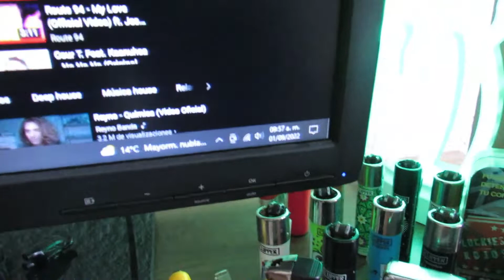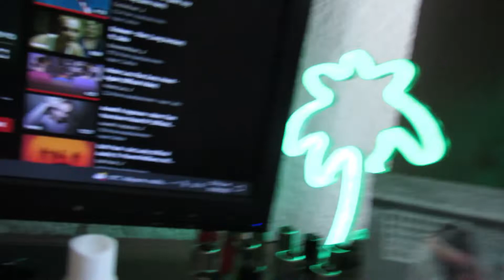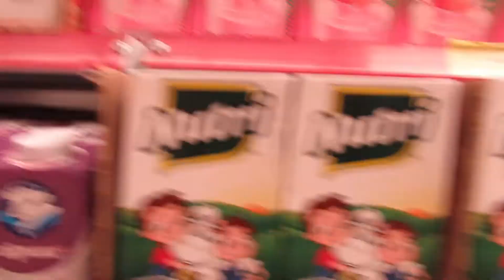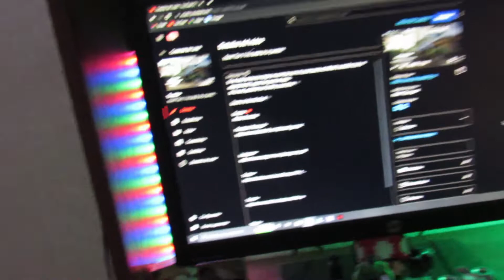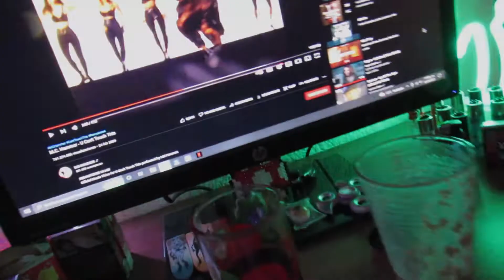Así son mis días ahora … // Rutina diaria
En el vídeo de hoy les traigo un blog de mi rutina diaria ahora que vivo solo, espero les guste el vídeo, si fue así ayúdame con tu like y suscribete para más 🖤

Únete a la familia Dual 🖤

Descarga tiktok con mi código y obtén $150 pesos

I2696611

⭐Dual Music Récords⭐
Cualquier edición de vídeo, foto o música